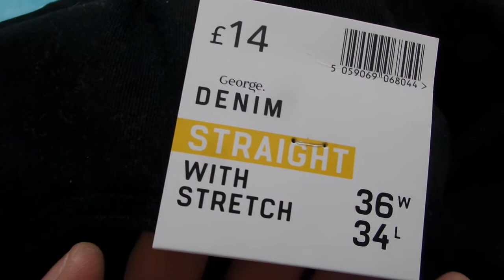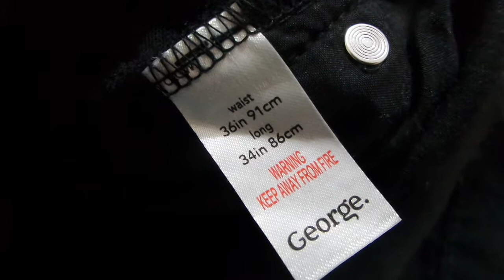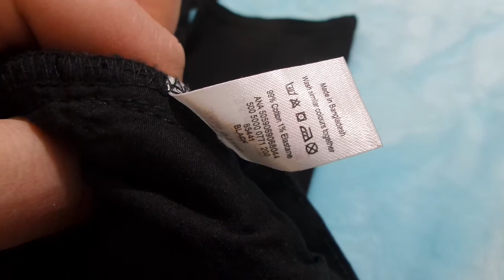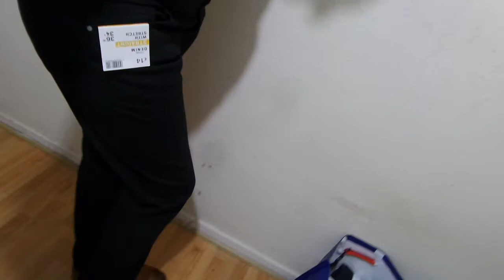i ASDA George Men's jeans Мужские джинсы buy in UK England 20200309